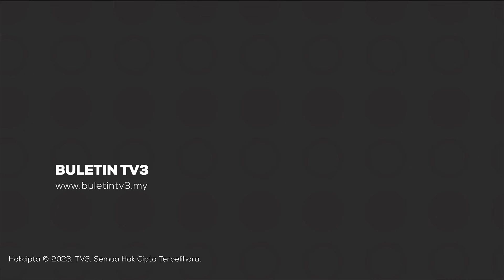TULAR | Orang Awam Temui Mayat Di Dalam Kereta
Pengunjung tapak jualan but kereta di Damansara, Petaling Jaya, Selangor dikejutkan dengan penemuan mayat, di dalam sebuah kereta di kawasan itu, semalam.